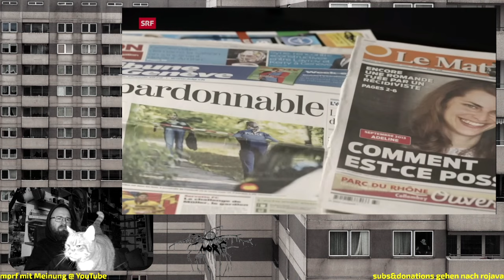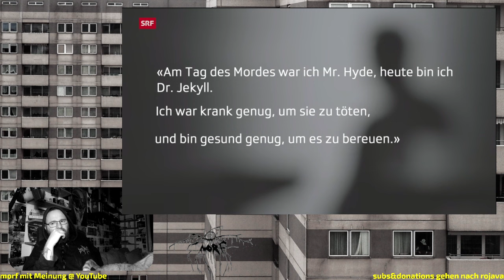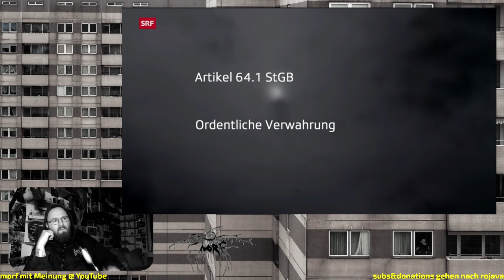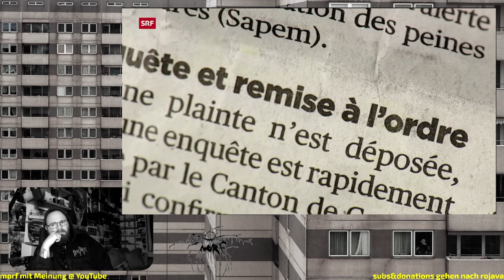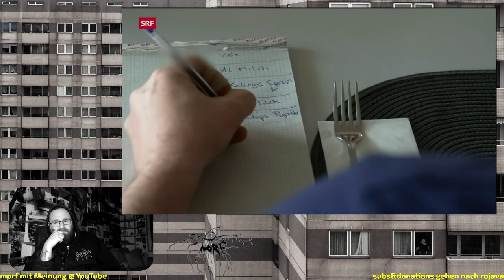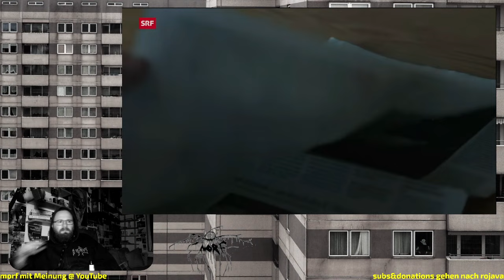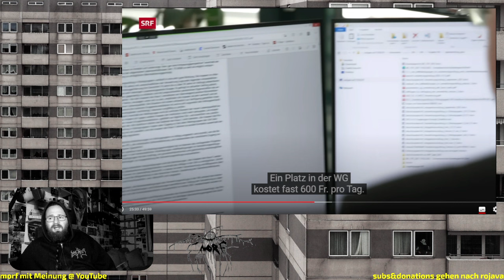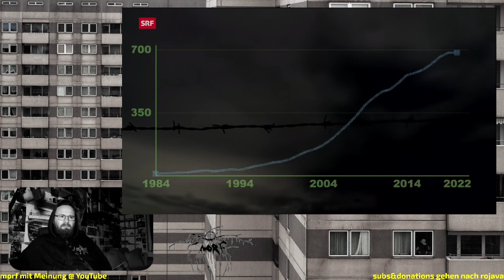Der Mord an Adeline – Wie umgehen mit schweren Straftätern? | SRF Januar 2024